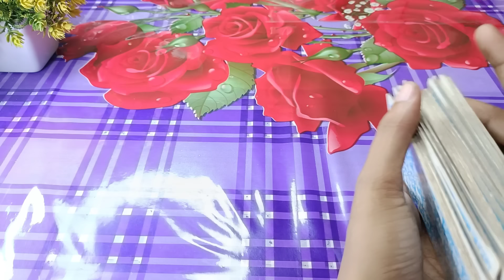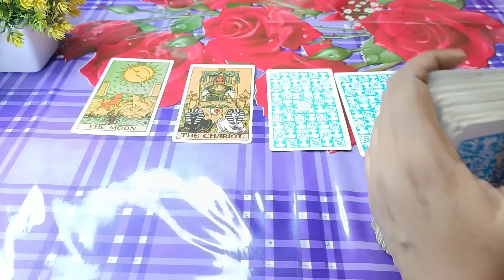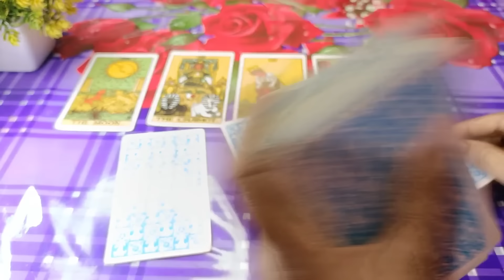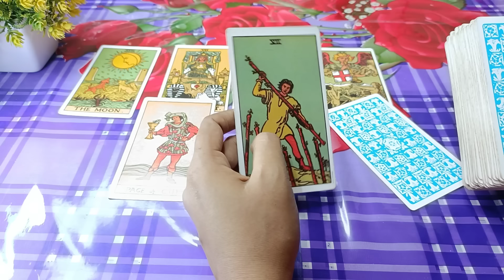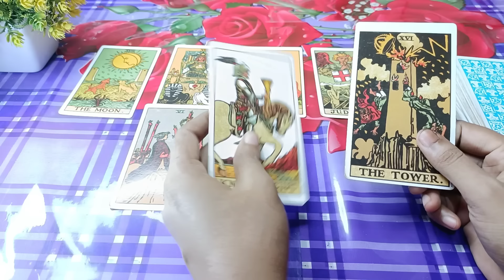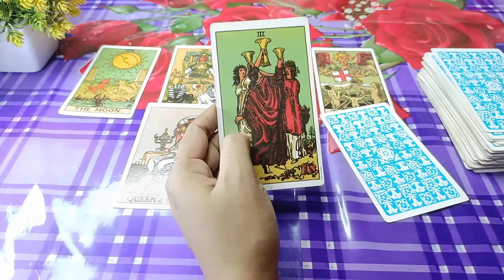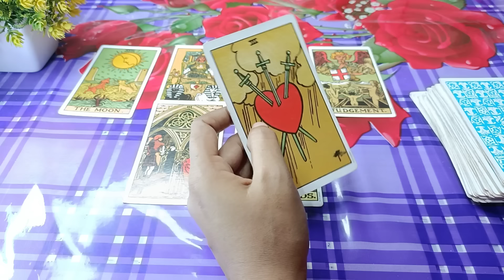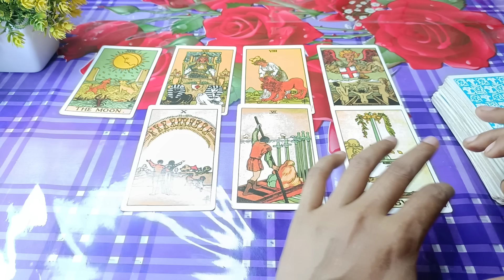কে তোমার উপর নজর রেখেছে bangla tarot reading Current feelings tarot Current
কে তোমার উপর নজর রেখেছে bangla tarot reading Current feelings tarot কারেন্ট
reading Current feelings tarot Current
feelings tarot hindi current enargy tarot hindi current energy tarot reading current feelings of crush current feeling of partner current feeling of my crush today current feeling of your partner, divine tarot 1111l bangla tarot reading soul family

20 signs you're emotionally mature
Sign
9 signs your partner doesn't respect you enough
9 uncomfortable signs you're healing emotionally
12 signs someone is thinking of you romantically
9 signs you hold a high vibrational frequency
9 signs your partner doesn't respect you enough